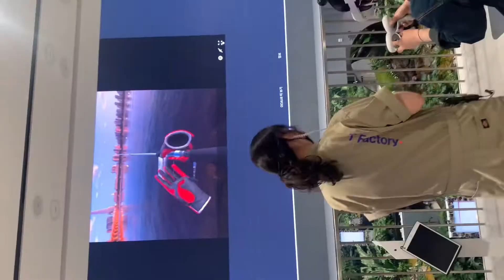KEELOG 11화 "my new old log"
Kee by Kee

my 나의
new 새로운
old 낡은
log 기록